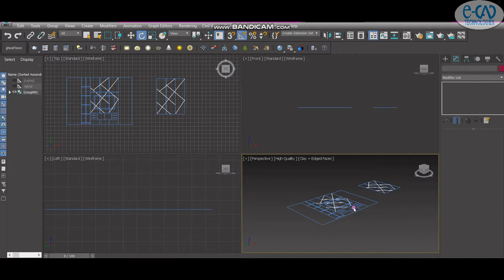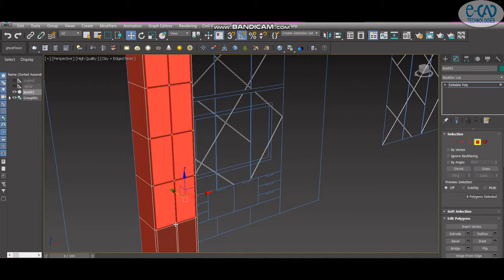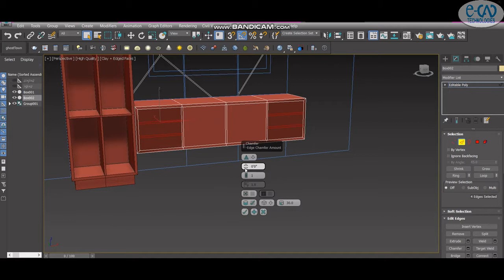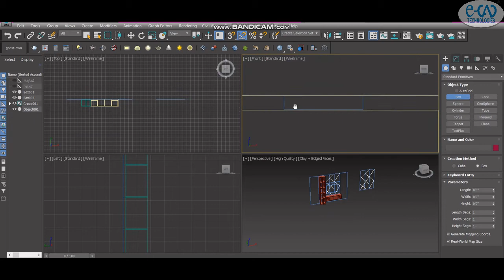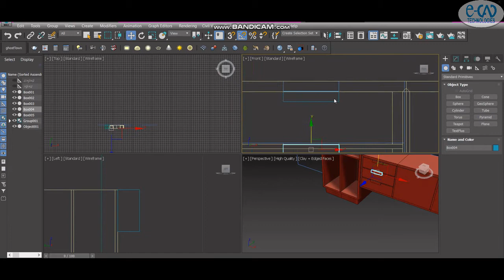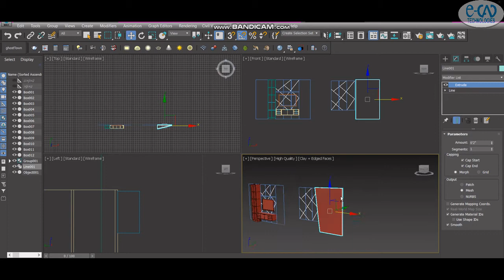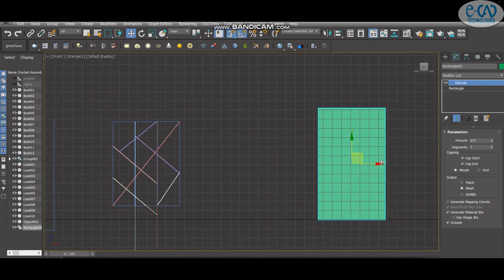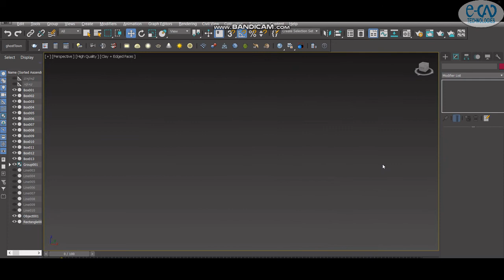How to design TV cabinet in 3DS MAX: InteriorDesign 3ds MaxTutorial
In this video, you can learn TV Cabinet Design. It is used in Interior Designing Work.